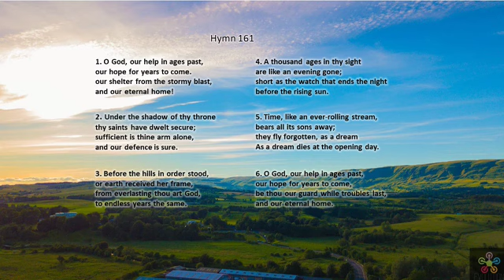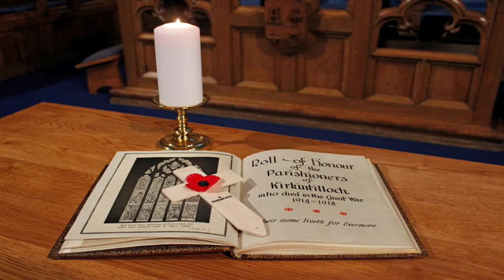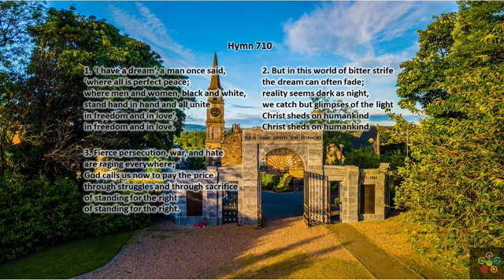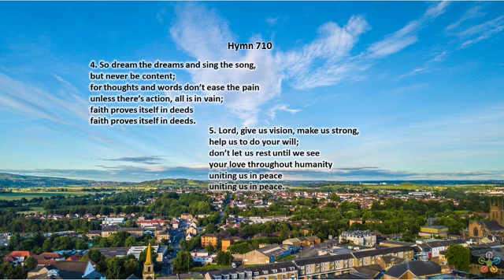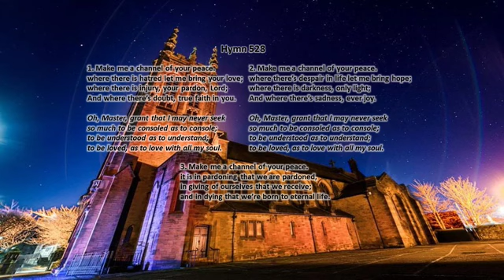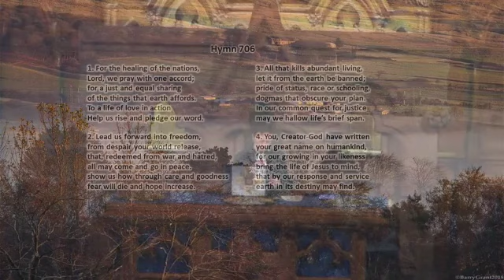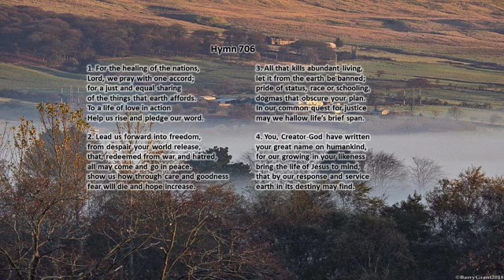Sunday Morning Remembrance Service from St Mary's Parish Church, Kirkintilloch 14th November,2021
Sunday Morning Remembrance Service from St Mary's Parish Church, Kirkintilloch 14th November,2021 Conducted by Rev. Dr. Ruth Morrison